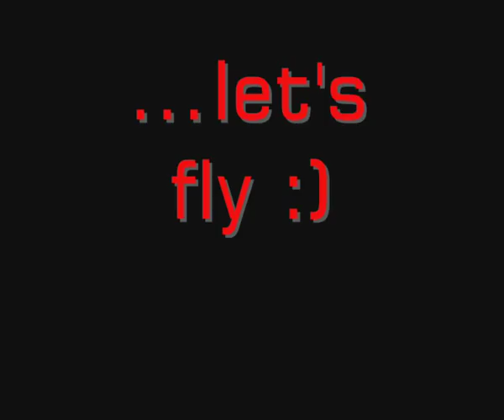Far Cry 2 - Hang gliders (map location)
In this video I want show you where are hang gliders in game "Far Cry 2". In video are 7 hang gliders:
-3 in 1st town
-4 in 2nd town.